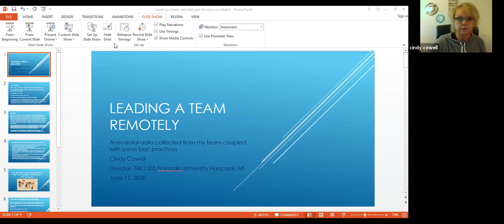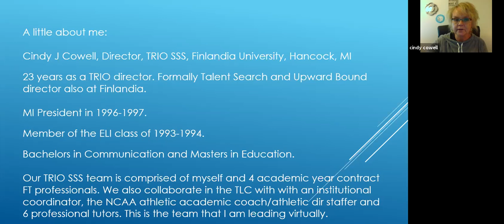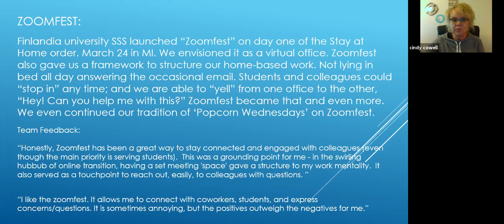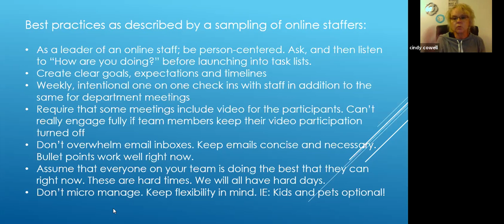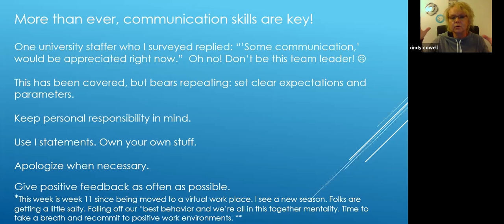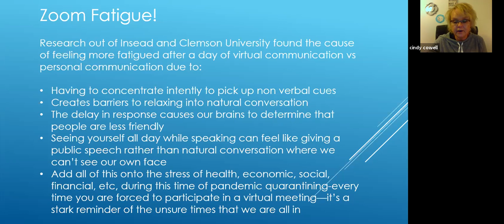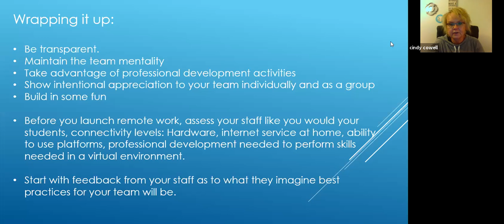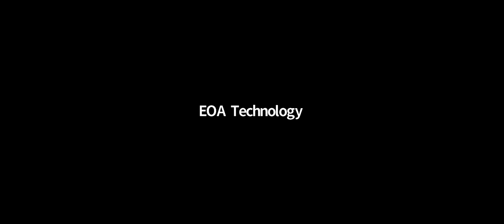EOA's Working and Managing in a Virtual Environment Roundtable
This Zoom one-hour roundtable shares practical strategies for TRIO and GEAR UP staff and administrators to work and manage in a virtual environment. This video is part of the EOA professional development series in response to the Covid-19 crisis that has required programs to move operations online.